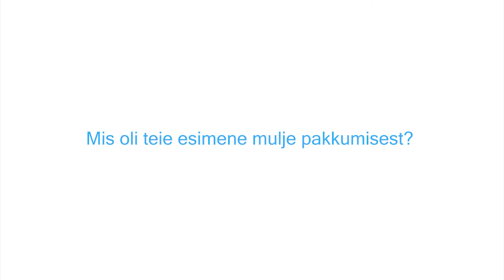Andra: tulla Riiga ja puhata argipäeva elust on kahtlemata väga mõnus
Tule kogu perega! :)

Silmanägemise laserprotseduur SuperLASIK meetodil superhinnaga – 🍓950 € (tavahind 1710 €). Võimalus tasuda järelmaksuga! Tutvu paketiga lähemalt siin

Hind sisaldab ☛ Lux Express bussipileteid (patsiendile), eelkonsultatsiooni, protseduuri, ravimeid, järelkontrolli ja soovi korral ööbimist hotellis ☛ Tallink Hotel Riga